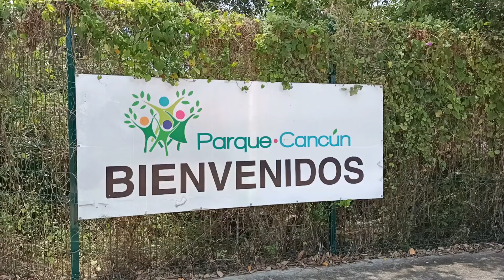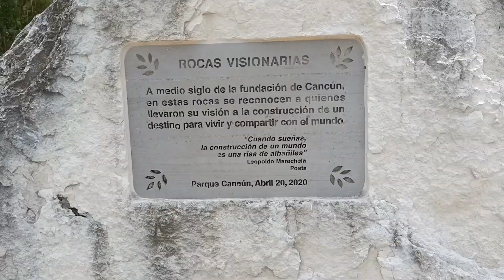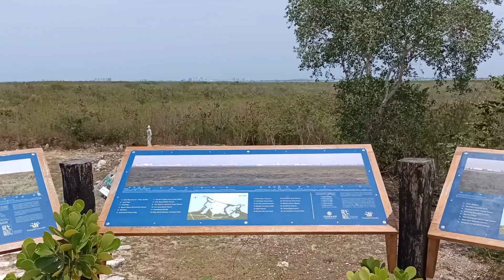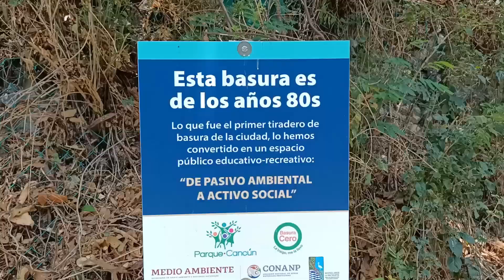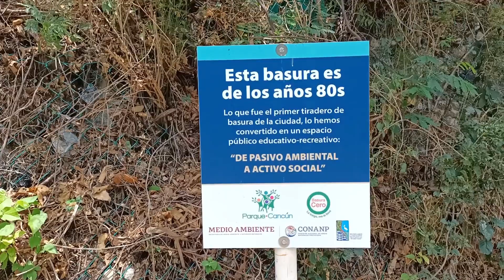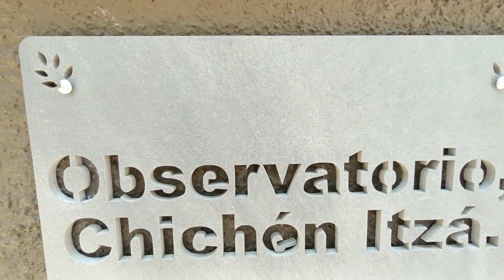De Basura a Belleza: La Historia del Parque en Cancún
Vamos a dar una vuelta al parque Cancún, que era el primer basurero de Cancún